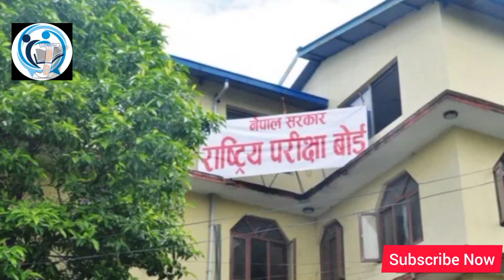कक्षा १२ को परिक्षा नगरी आन्तरिक मूल्याकंनका आधारमा नतिजा प्रकाशन गरिनुपर्छ ?Voiceofstudent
हामिले शैक्षिक क्षेत्रमा भए गरेका सत्यतथ्य जानकारी दिने उद्देश्यले हामिले Youtube Channel संचालन ल्याएका हौ।हामी २ बर्षदेखी JBD Channel Facebook Page मार्फत हजुरहरुलाई जानकारी दिदै आएका छौ।अब हामी Youtube मा पनि आईसकेका छौ।अब शैक्षिक जानकारी लागि बिद्यार्थीहरु अन्य कुनै Channel हेर्नुपर्ने छैन।